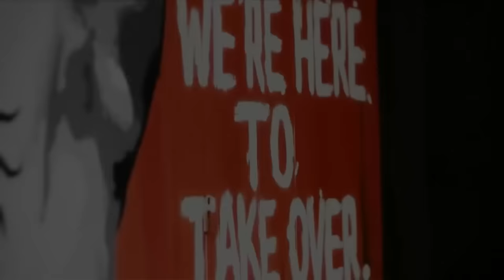Conor McGregor - Mystic Mac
Conor McGregor and all his crazy predictions thus far into his UFC career. Please Share it around and support it in anyway possible!
All fight footage is owned by ZUFFA / UFC

-Songs-
Nice To Meet Me - Zack Hemsey
0:04 - 0:34

Don't Get In My Way - Zack Hemsey
0:52 - 1:31

The Foggy Dew - Carlos Núñez
6:30 - 8:06